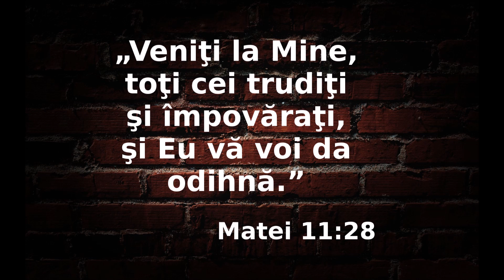Familia Cozma - De ce nu vii de pe cărări aglomerate?